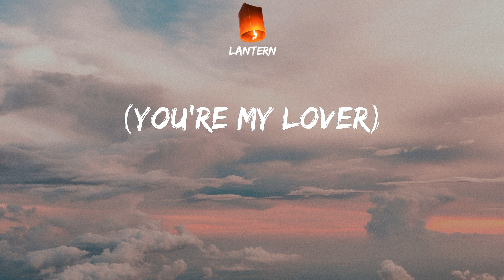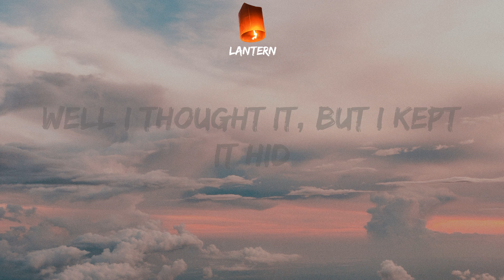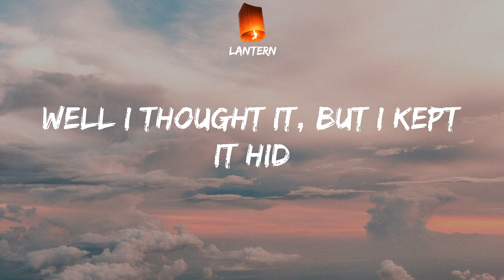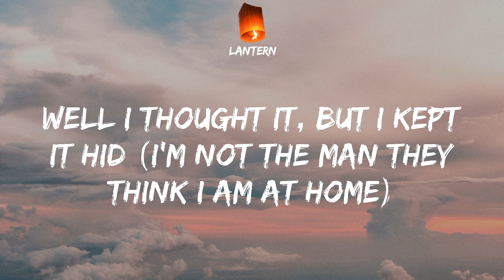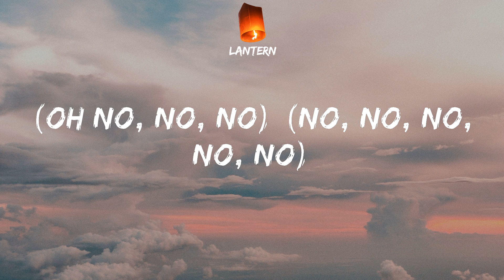Elton John - Cold Heart (Lyrics) TikTok I'm not the man they think I am at home